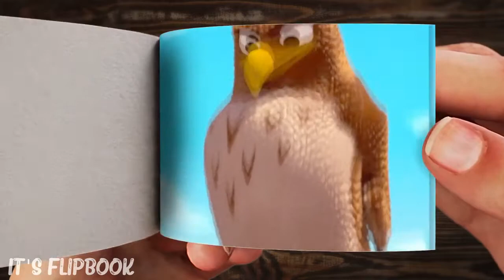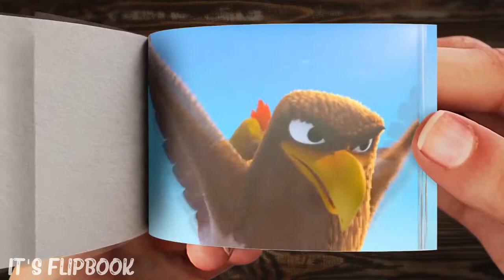Headless Over Heels Animation Flip Book